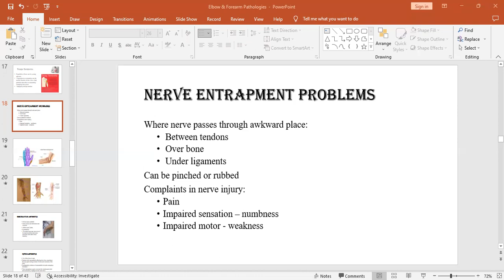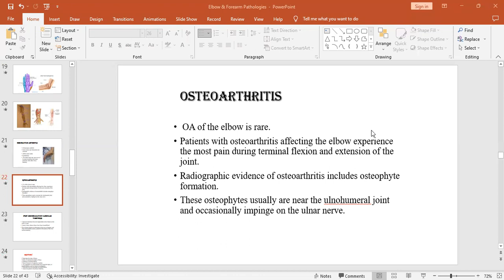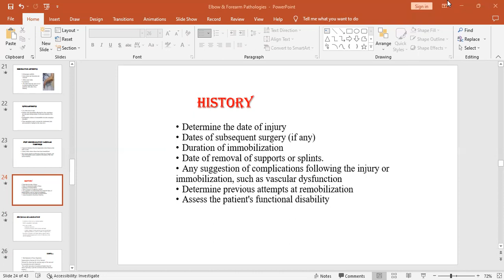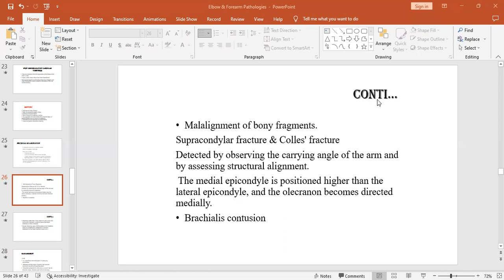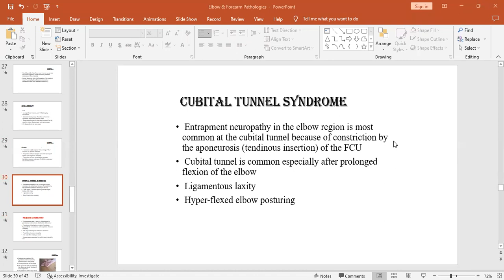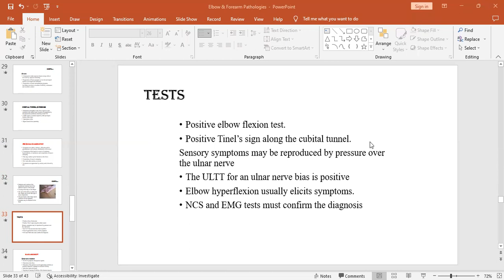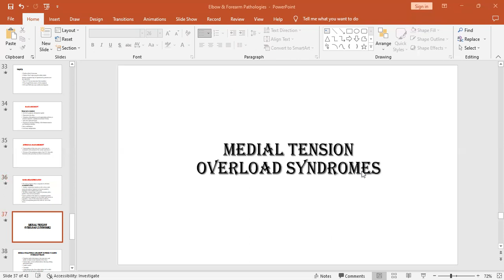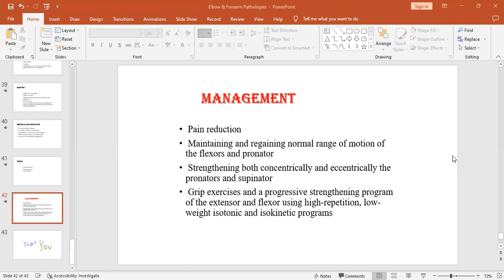Elbow and Forearm Pathologies | 2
This video includes common disorders of the elbow and forearm, their assessment, and management.

How to assess the elbow as a physiotherapist? part 2